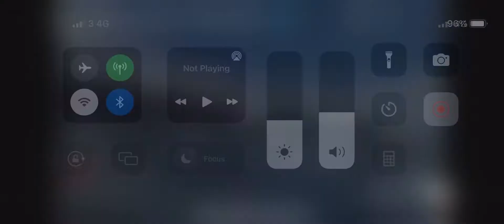Whale eats person (GL S01E47